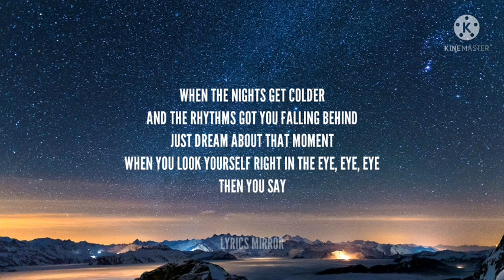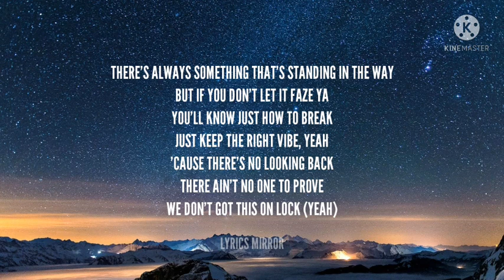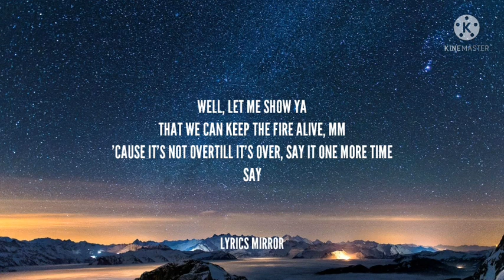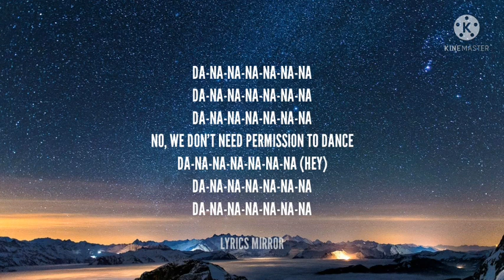BTS- permission to dance lyric | LyricsMirrorChannel | Lyrics Mirror Channel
If you want me to create a new Instagram account for Lyrics Mirror
then let me know.

Background Pic taken from : PIXABAY
app used to make this video : KineMaster

Lyrics:

[Verse 1: Jung Kook, RM]

[Verse 2: j-hope, SUGA, Jung Kook]

[Pre-Chorus: V, Jung Kook, Jimin]
The time is now so let's do it right, mm (Yeah)
And stay up until we see the sunri-i-ise (Yeah)

[Post-Chorus: Jung Kook, j-hope, Jimin]

[Refrain: Jin, Jung Kook]
Da-na-na-na-na-na-na
Da-na-na-na-na-na-na
Da-na-na-na-na-na-na
No, we don't need permission to dance
Da-na-na-na-na-na-na (Hey)
Da-na-na-na-na-na-na
Da-na-na-na-na-na-na

[Bridge: Jimin, V]
'Cause it's not overTill it's over, say it one more time
Say

[Post-Chorus: Jin, SUGA, V, Jung Kook]